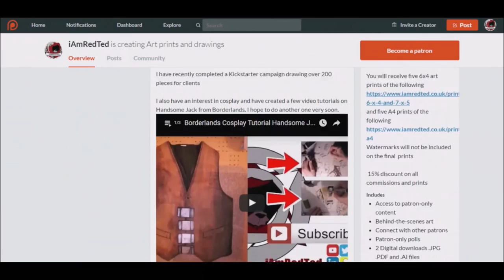Alien Xenomorph pen drawing